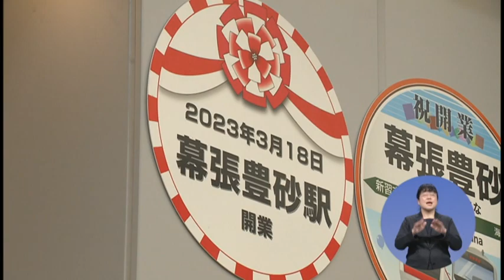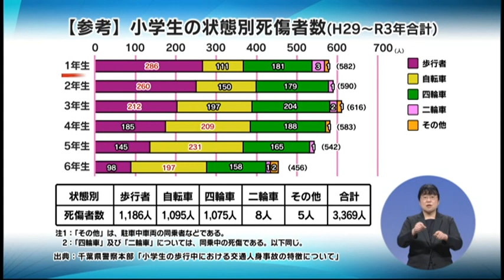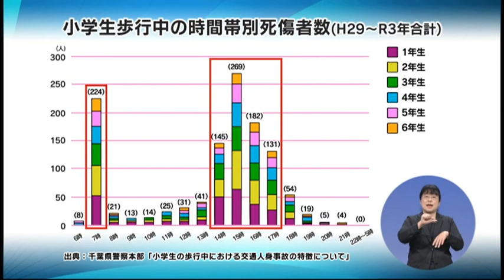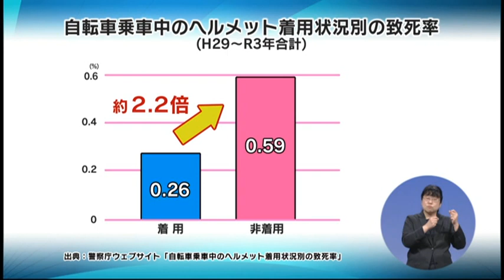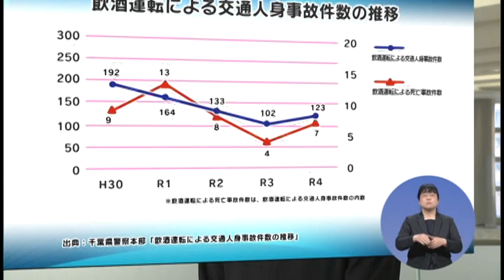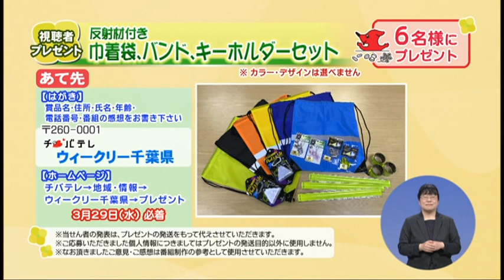ウィークリー千葉県「交通事故から命を守る」R5/3/25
新入学期から夏休みにかけては、小学生の交通人身事故が増える時期です。
保護者やドライバーに向けて事故防止のポイントを解説するとともに、令和5年6月に施行される飲酒運転根絶条例の改正点を紹介します。

【千葉県の主な出来事】(0:30)
3月18日（土）幕張豊砂駅開業式典
3月23日（木）木更津市長・佐倉市長によるオーガニックビレッジ宣言式

【特集】(1:56)
交通事故から命を守る